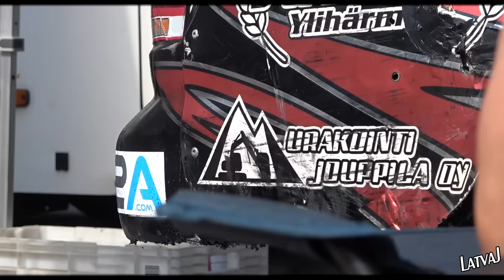Puola DMEC R6 Maailman suurin drifting kilpailu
Puolassa viimeinen DMEC kisa vuodelle 2023. Sattumaa oli, autosta tuulilasi hajalla ja auto lyheni metrillä. Hienot oli puitteet, mutta ei riittänyt meille tällä kertaa.

Kuvaus ja editointi: @Latvaj